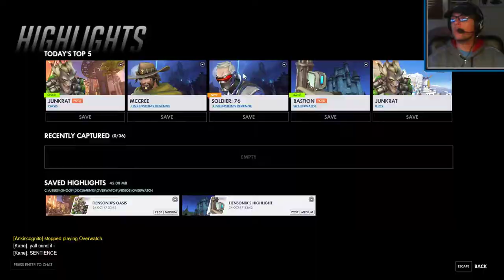Highlight reels #1 | Overwatch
Lets see what highlights I have for you all to enjoy...